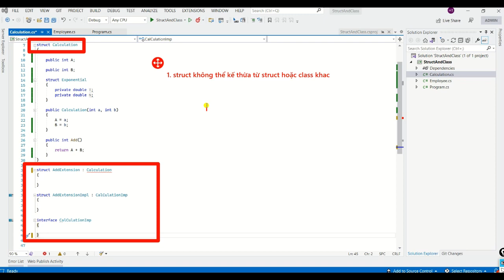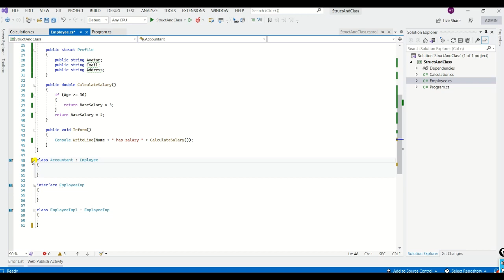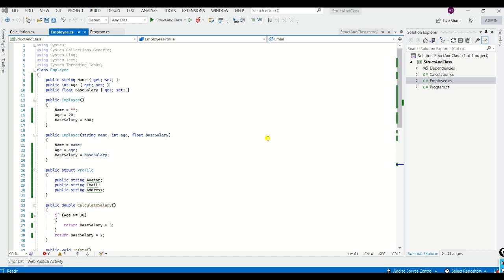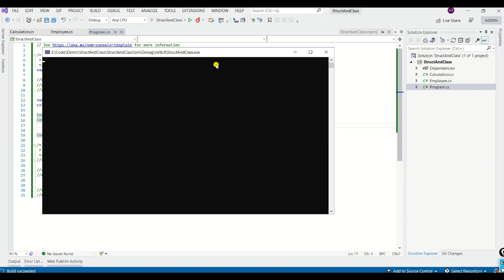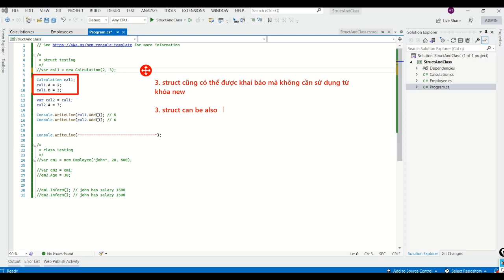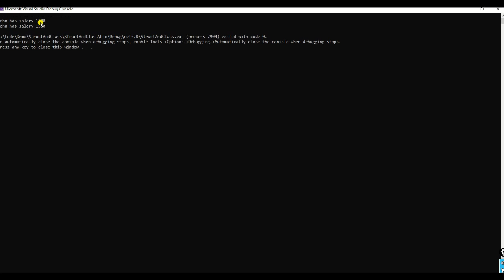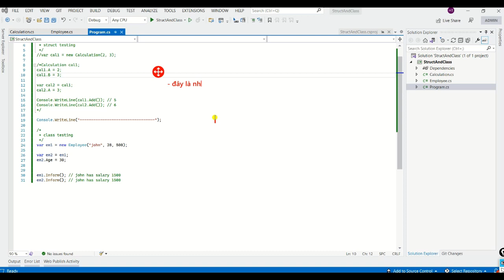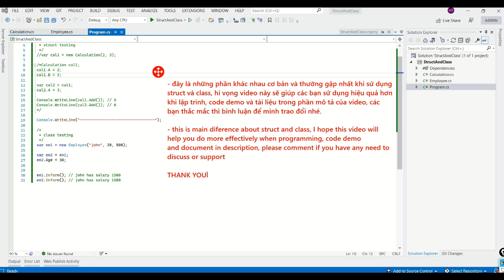[C#] Struct & Class trong C#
Struct & Class trong C#, so sánh và cách sử dụng (Struct & Class in C#, comparison and using)
Language/Ngôn ngữ: Tiếng Việt & Tiếng Anh (Vietnamese & English)
Password: STRUCT_CLASS_CSHARP_DEMO_789123
► Bình luận cảm nghĩ hoặc gặp vấn đề (comment your idea or any problem)
Chân thành cảm ơn tất cả mọi người! (thanks and best regards)